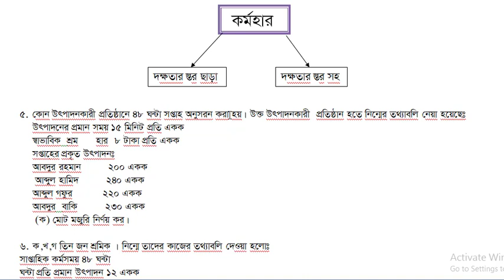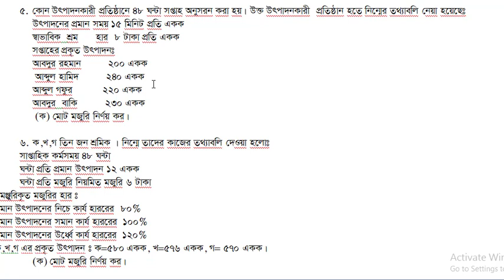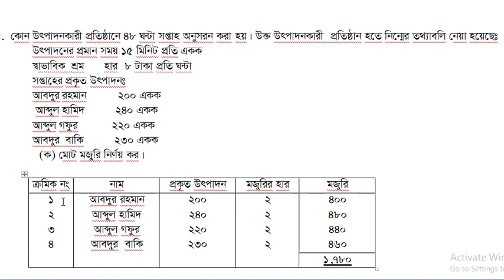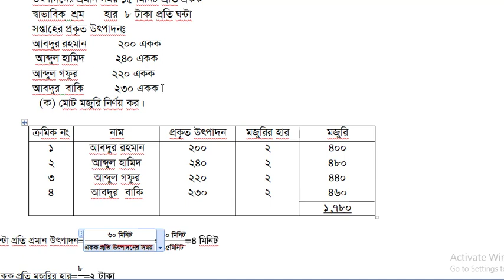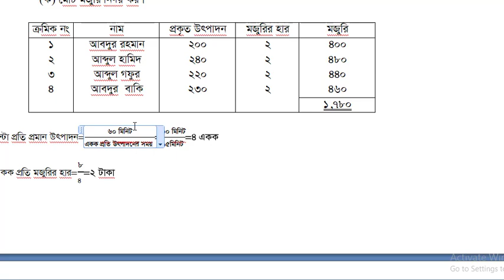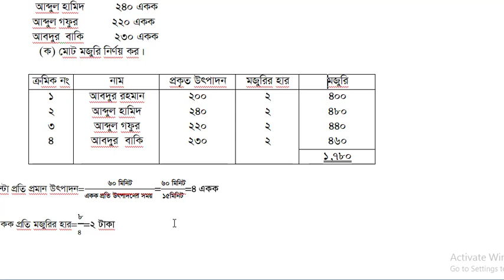বেতন ও মজুরি| কর্ম হার (দক্ষতা ছাড়া)| Beton o mojuri jabeda| (lecture-5) HSC Accounting 2nd paper